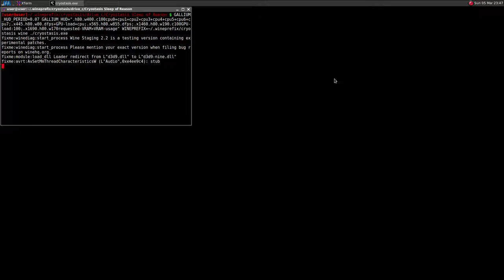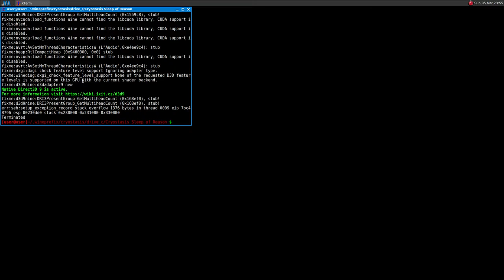Cryostasis: Sleep of the Reason ·· Test#2 ·· Linux + Wine ·· runs ok w/ Shader 2.0 but crash w/ 3.0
The game runs with Shader model 2.0 but it crashes with Shader model 3.0

The performances are bad on Windows too..
Wine Gallium Nine was used but it runs more or less the same way with vanilla or Staging

16GB Ram DDR3-1600 cl9
ASRock Fatal1ty p67 Performance
Shitty HDD